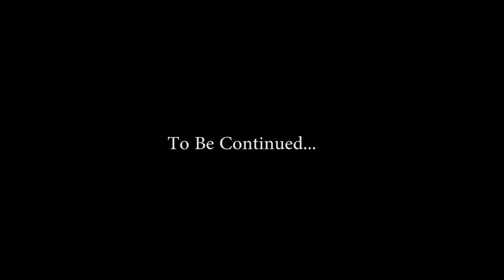Before The Mask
Before The Mask is a series that we have been developing over the weeks. We are starting a Indigogo campaign to make a movie out of this story. This is just the prequel to a movie where there will be hero's, villains and more.